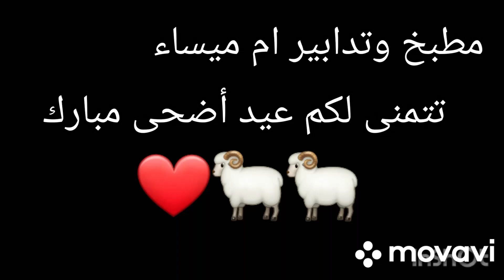روتيني اول ايام عيد الاضحى عيد سعيد وكل والأمة الإسلامية بالف خير ان شاء الله